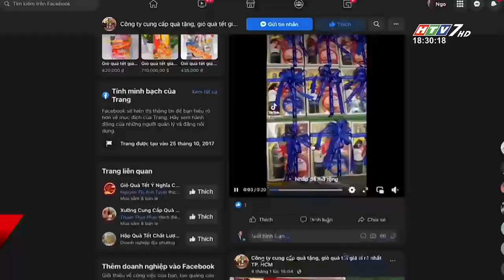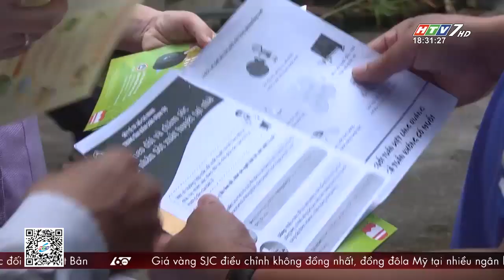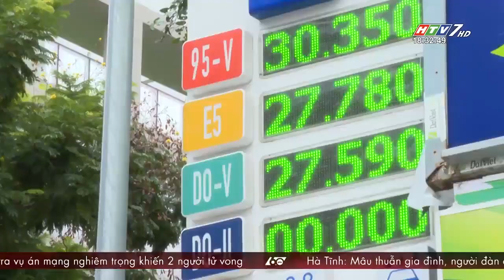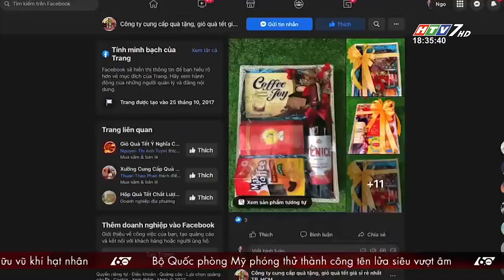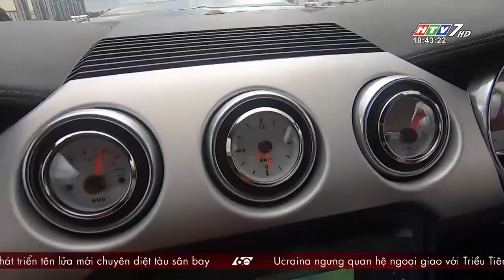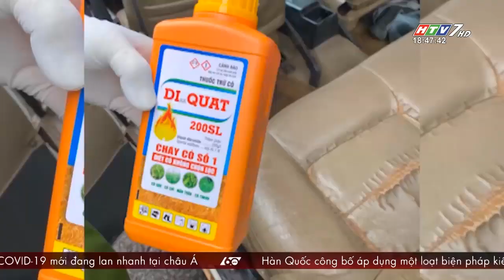60 Giây Chiều - Ngày 14/07/2022 - HTV Tin Tức Mới Nhất